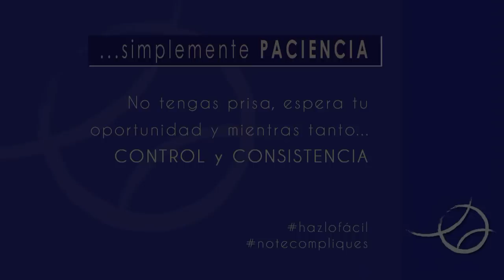PÁDEL - 63 GOLPES - SIMPLEMENTE PACIENCIA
63 GOLPES - SIMPLEMENTE PACIENCIA

Hola, me llamo PACIENCIA y me gustaría acompañarte en tus partidos de pádel. Seguro que puedo ayudarte a mejorar...

A mi estos puntos de larga duración me siguen pareciendo magistrales por el mucho contenido que nos aportan desde diferentes bloques, llámese técnico (hay mucha variedad de golpes para ver y analizar), táctico (hacia dónde envían los golpes, cómo se gestionan los espacios…), físico (imprescindible tener una buena preparación física para que no afecte o influya negativamente lo menos posible en el control de los golpes y al ritmo de juego, sobre todo en los puntos largos) e incluso mental (a medida que el punto se alarga se incrementa el nerviosismo/tensión por no querer fallar, y finalmente cómo queda anímicamente la pareja que lo gana o pierde).

Una característica muy común que tienen este tipo de puntos es que hay momentos en los que se puede jugar más rápido pero otros en los que el ritmo se ralentiza y toca golpear más lento. El control en ambos casos debe ser máximo. Pero es la gestión de ese tempo del juego (construir) la que considero clave para poder avanzar, y ojo porque no es fácil pasar de uno al otro (rápido/lento y viceversa), por lo que requiere de un adecuado entrenamiento, como todo.

Control y consistencia… común a los 4 jugadores e ¡¡imprescindible!! para esperar “pacientemente” (aquí está la clave, muchas jugadores tienen bajos niveles de paciencia) a que a través de esa gestión del juego (construir) se genere una oportunidad con la que poder bien cerrar el punto o provocar el error del rival.

Juego en diagonal, devoluciones por el centro, globos…, así que… notecompliques, hazlofácil, hazloconcriterio.

Espero que te guste, te sea de ayuda y lo pongas en práctica.

Recuerda…

Saludos y seguimos aprendiendo.